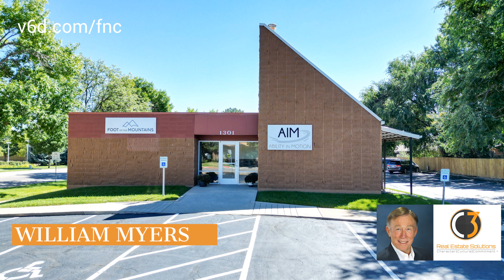1301 Riverside Ave Fort Collins, CO 80524 WM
Property Address:1301 Riverside Ave Fort Collins, CO 80524